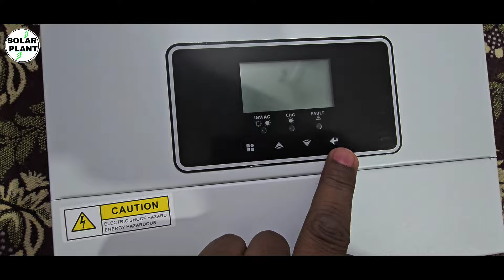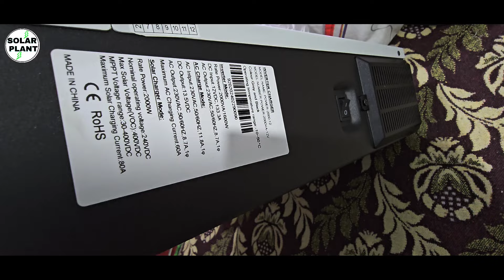12v Transformer Less Inverter UNBOXING आ गया 12v वाला Inverter सबसे बेस्ट Quality का Live देखों 2024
Microtek 2kva inverter 24 Volt 2 Battery पर चलने वाला Inverter पूरे घर लोड चलेगा